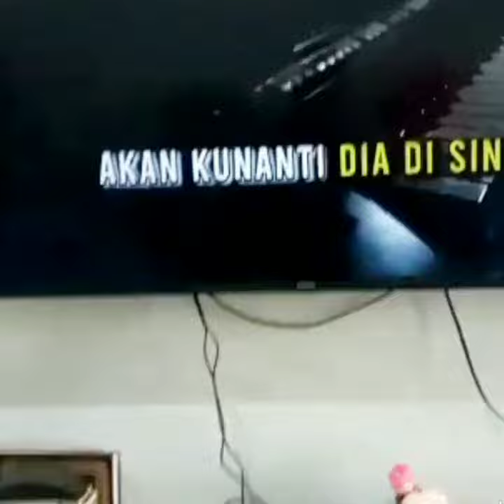Mbah MOM Karokean / Part One